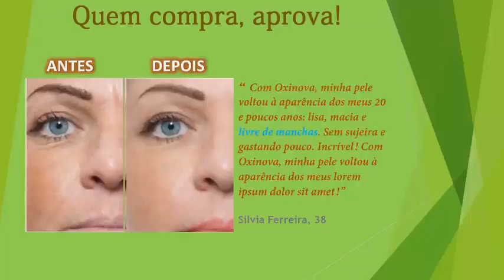NOVA REPAIR E OXINOVA FUNCIONA MESMO VALE A PENA VER O ANTES E DEPOIS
A Oxinova e a Nova Repair são produtos fundamentais para quem deseja ter a pele muito mais bonita, cabelos mais brilhantes e as unhas mais fortes, lindas e saudáveis.

A Novaline fez o lançamento através da Nano Labs de seus dois produtos mais esperados e poderosos e que são uma verdadeira febre para as mulheres por causa dos resultados que são impressionantes adquiridos num pequeno espaço de tempo.

Oxinova e Nova Repair são os Nutricomésticos mais procurados e vendidos por todo o Brasil, porque muitas mulheres já usaram e viram que realmente funcionam eles estão auxiliando milhares de mulheres a obter uma pele dos sonhos mais protegida e hidratada.

Produtos que atuam também no anti-envelhecimento acelerado das células, promovendo cabelos cada mais mais lindos e brilhosos e ajudando no fortalecimento das unhas e no crescimento uniforme.

Esses dois produtos juntos trazem benefícios extraordinários para a saúde do seu corpo e comprovaram definitivamente que o uso de nutricosmeticos que funcionam tornou-se uma verdadeira febre entre as mulheres que desejam ficar cada dia mais bonitas e felizes !

Nova Repair e Oxinova foram destaques em diversas mídias, entre elas no programa "A Tarde é Sua" que foi apresentado por Sonia Abrão da Rede TV. O sucesso dessa combinação realmente tornou-se implacável !

Veja os detalhes como é composto cada um destes nutricosmeticos e o porque deles terem se tornado os mais vendidos no Brasil.

Você vai ter a Oxinova atuando direto na saúde da sua pele através de sua ação antioxidante e seus compostos vitamínicos como por exemplo a Vitamina E que é capaz de neutralizar a ação devastadora dos radicais livres. Dessa maneira sua pele fica totalmente protegida.

Oxinova também faz a hidratação da sua pele através da vitamina B1 que realiza o controle da oleosidade natural da pele e ajuda na manutenção de um aspecto saudável, sedoso e mais protegido.

Ainda, Como se não fosse o bastante, isso eles também ajuda no combate ao envelhecimento das células epiteliais através de sua poderosa combinação de antioxidantes e nutrientes específicos que são direcionados em manter sua pele mais jovem e sedosa.

A Nova Repair atua especificamente fortalecendo os nutrientes responsáveis pela promoção do crescimento dos seus cabelos e unhas de forma que fiquem resistente e fortalecidos contra quebra.

Outro ponto crucial da Nova Repair produto é a capacidade de sua fórmula incentivar o aumento nos níveis de colágeno que tem como objetivo principal promover um brilho natural e radiante aos seus cabelos

E não o bastante, eles apresentam um fator crítico que é a "uniformidade" através do fornecimento de vitamina A e possui como função evitar as manchas brancas apareçam em todas suas unhas garantindo uma unha perfeita e bonita e com o crescimento uniforme.

Vantagens ao usar os nutricosméticos Oxinova e Nova Repair:

- Combata as rugas e as marcas do tempo na pele
- Acabe com os poros dilatados
- Pare de ver tanto cabelo cair no banho
- Cabelos fortes, com brilho e sem pontas duplas
- Unhas que crescem fortes e sem manchas

Esse é um site completamente SEGURO E BLINDADO afim de garantir uma transação sem quaisquer tipos de problemas.

Não compre esses produtos em outros lugares, pois eles são vendidos exclusivamente pelo site oficial que contém todo o aparato de segurança contra falsificação entre outros problemas.

xxxxxxxxxxxxxxxxxxxxxxxxxxxxxxxxxxxxxxxx